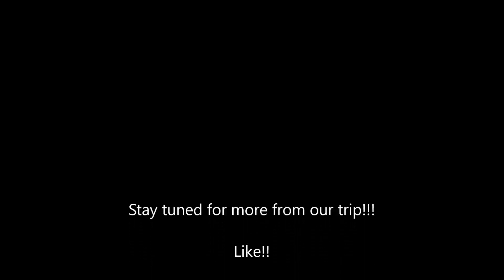WE MADE IT!!!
Heres the first video from the trip to Florida. Hope you enjoy.